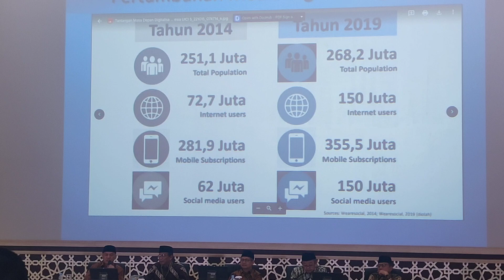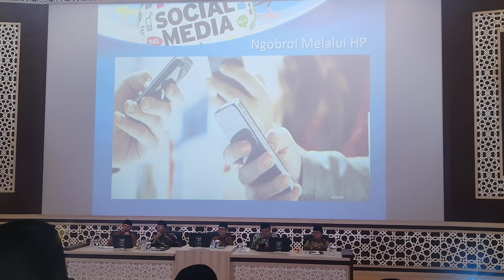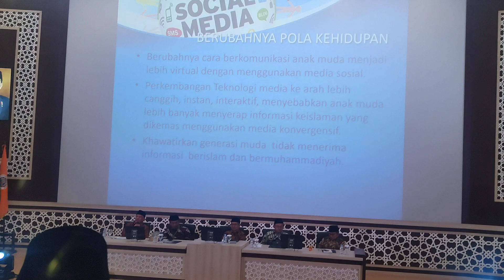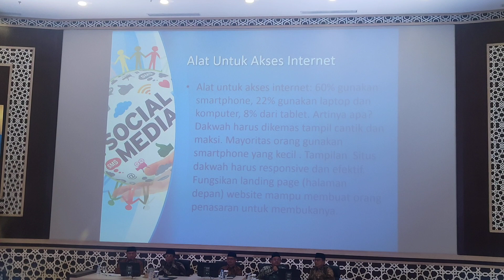DAKWAH DIGITAL 2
Dakwah digital bagian dua dari PPM